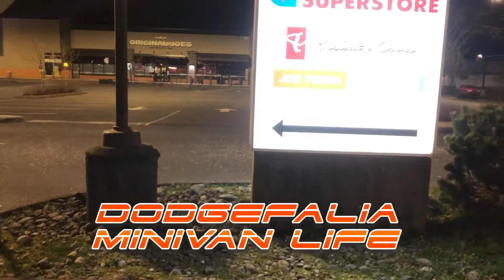BEARING DE ROUE 🇨🇦Saison2 Episode 67 - COLOMBIE BRITANNIQUE - Minivan life DODGEFALIA